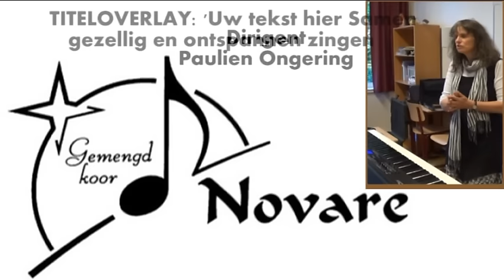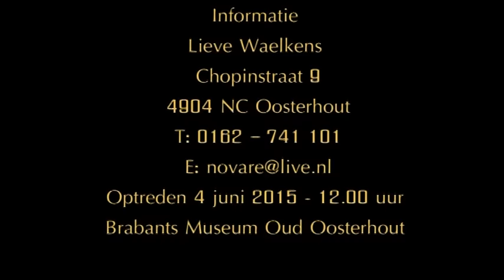Brabants Museum Oud Oosterhout *Novare"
Koor Novare treed op in Het Brabants Museum Oud Oosterhout, Bredaseweg 129 op 14 juni 2015 om 12.00. Dirigent Paulien Ongering solozang Berend Oost